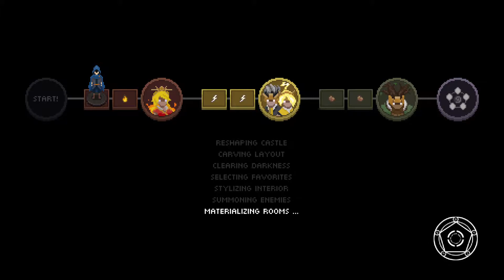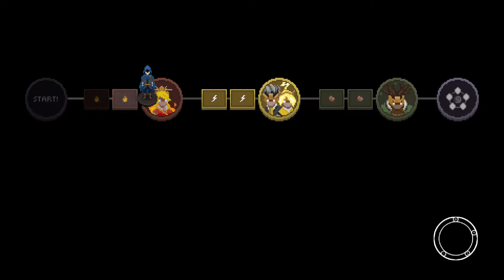YAY!! - Stage 3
This two-run video will show me at first, dying at the first stage by some really unlucky mob placement (also i was using a really poor build), and the second part me getting to the 3rd(last) stage. Unfortunatelly i die because i try and rush things